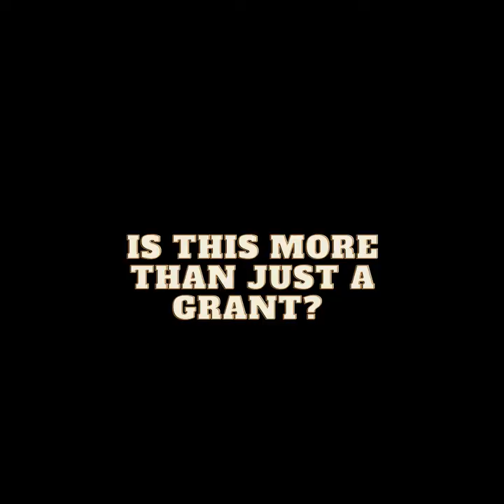Kumar Misal Inception Grant 2021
The Inception Grants is a grant designed for young emerging Indian artists below the age of 35 years. The purpose is to identify and support artists who are creating discernible work, willing to experiment with various mediums, and committed to further their artistic career. Kumar Misal talks about how this grant helped him.